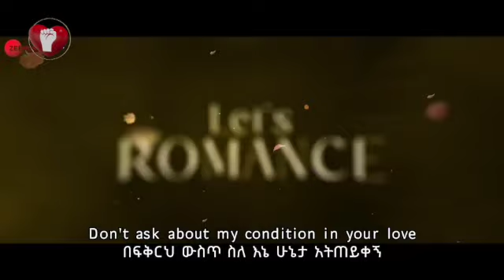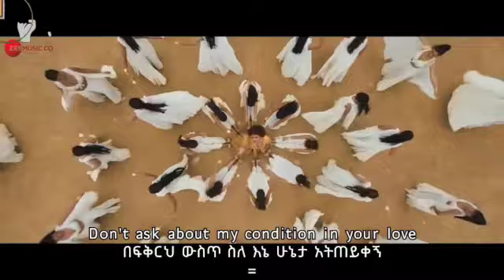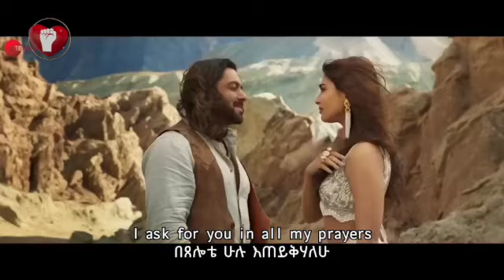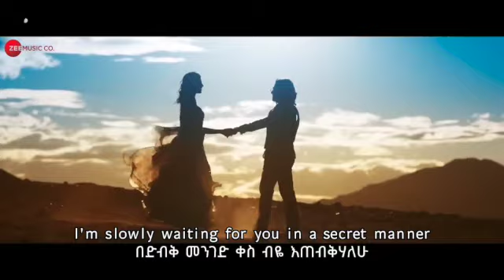Naiyo Lagda - Kisi Ka Bhai Kisi Ki Jaan | Salman Khan & Pooja Hegde | ያለ እርስዎ ልቤ አይወደውም።|AmharicSub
Hi Everyone ,

Selam new , Selam Alekum , Namaste .

Welcome to this is brand new show called DIL by Dil Production.

This fantastic show is Conceptualized , Directed and Produced by Eyerusalem Yilma & Avinash Londhe .   Our  host Feril Mehta tried her best to make this a sucessful one.

This show is to bring the two countries, Ethiopia and India together who shares long historical roots.

This show is an efforts to bring India and Ethiopia  together by showing Indian Music.

To cut the language barrier  and so this show is an attempt to have clear Amharic and English subtitles so anyone can  understand lyrics of the song better.

Ishq mein tere puchho na haal mera Don't ask about my condition in your love
በፍቅርህ ውስጥ ስለ እኔ ሁኔታ አትጠይቀኝ
Dheere dheere chupke se chori chori haule intezaar mujhe tera I'm slowly waiting for you in a secret manner
በድብቅ መንገድ ቀስ ብዬ እጠብቅሃለሁ
Naiyo lagda dil tere bina My heart doesn't like it without you
ያለ እርስዎ ልቤ አይወደውም።
Kyun dil mein itni bechainiyan hai Why is my heart so restless
ለምንድነው ልቤ እረፍት ያጣው።
Dekhun jidhar bhi tujhko paaun har ghadi Wherever I look, I find just you all the time
የትም ብመለከት ሁል ጊዜ አንቺን  ብቻ አገኛለሁ።
Kyun shor-o-gul mein khamoshiyan hai Why is silence there even in commotion
ለምን በግርግርም ቢሆን ዝምታ አለ።
Kyun faaslo mein hai nazdeekiyan badi Why is closeness there even in distances
በሩቅ ውስጥ እንኳን መቀራረብ ለምን አለ?
Dil tere sapne kyun sanjota hai Why does my heart weave your dreams
ለምን ልቤ ህልማችሁን ይሸምናል?
Shayad yahi toh pyar hota hai May be this is what love is
ምናልባት ፍቅር ማለት ይህ ነው

Tere liye hi dil yeh dhadakta My heart beats only for you
ልቤ ላንቺ ብቻ ይመታል።
Chahe tu maane chahe tu yeh maane na Whether you believe it or not
ብታምኑም ባታምኑም
Yeh tera mera chahat mein milna This union of ours in love
ይህ በፍቅር ውስጥ ያለን ህብረት
Hai yeh toh rab ki marzi koi jaane na This is God's desire and no one knows that
ይህ የእግዚአብሔር ፍላጎት ነው እና ማንም አያውቅም
Har pal dua mein tujhe maanga karun I ask for you in all my prayers
በጸሎቴ ሁሉ እጠይቅሃለሁ
Chahe bayaan main karun ya na karun Believe it whether I say that or not
ይህን ብናገርም ባልናገርም እመኑት።